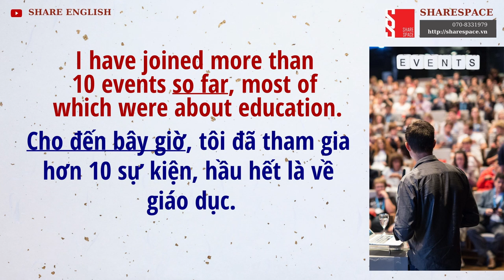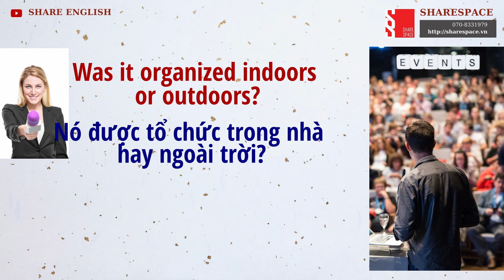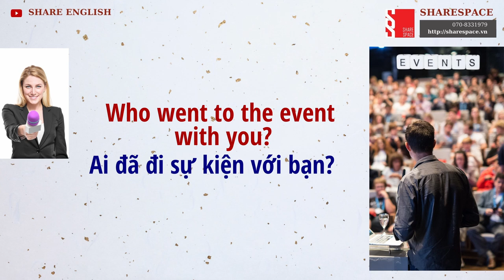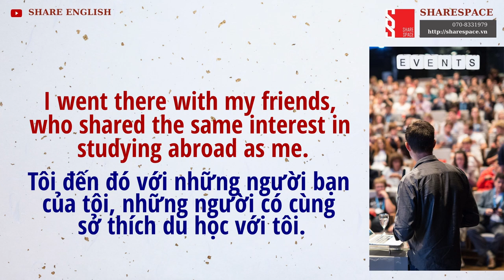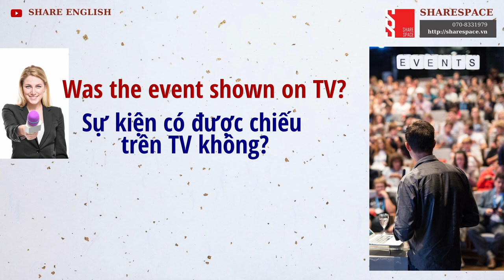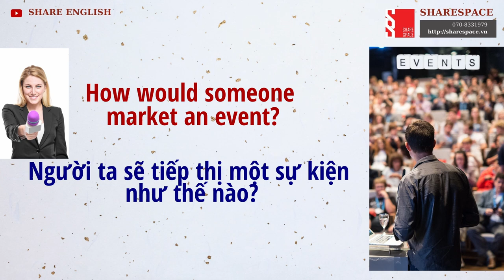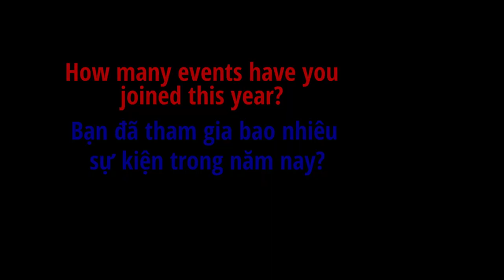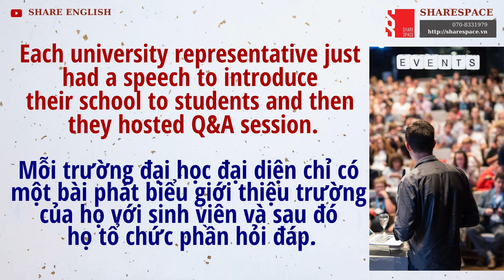[Share English] Daily Conversations in English for Speaking - topic: a memorable event